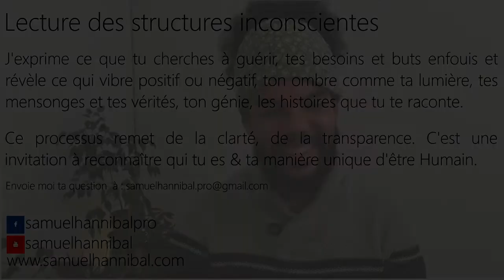Q-R J'avais rencontré quelqu'un mais il prend de la distance. Pourquoi j'attire ce type d'hommes ?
J'avais rencontré avec qui je me sentais en harmonie. Il prend de la distance et m'invite à continuer mon chemin et me dit que je suis précieuse. Pourquoi j'attire ce type d'hommes ?